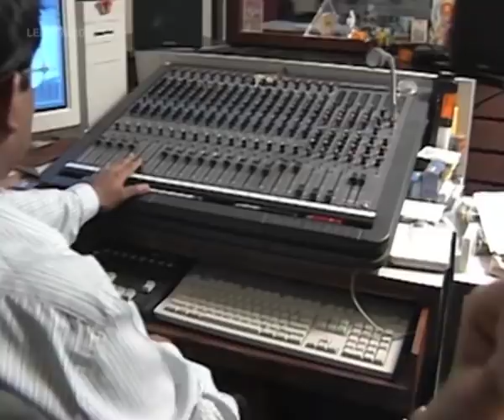Recording Of Album 'Lakhon Mein Ek' (1996) | Kunika Sadanand | Flashback Video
In this faslhback video, watch TV actor, producer and singer Kunika Sadanand recording her first music album 'Lakhon Mein Ek' in 1996. KunikaSadanand SongRecording LakhonMeinEk About Lehren